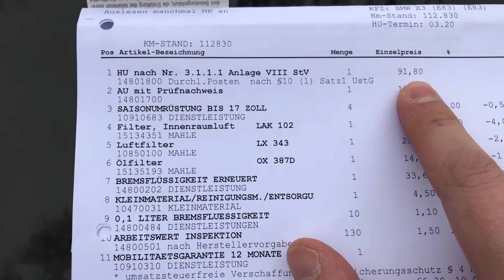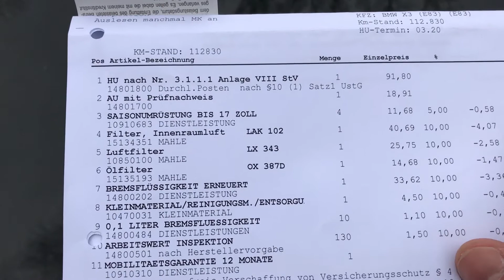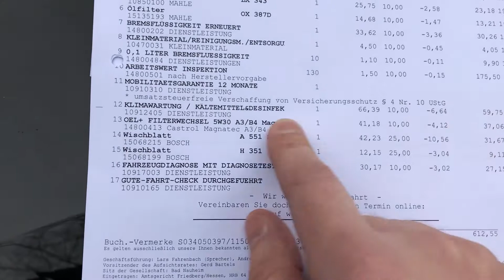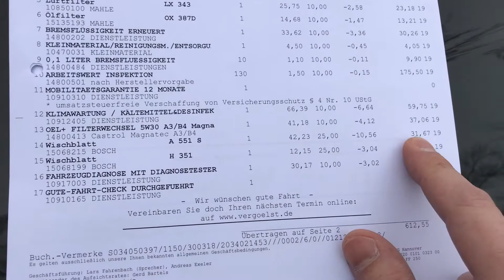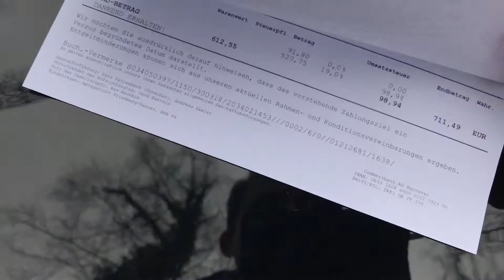Цена сервиса BMW Х3 Германия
Данные машины: BMW X3 E83 3.0 SI 2007

Данный сервисный интервал должен включать в себя ещё и замену свечей, они у меня были заменены приблизительно на 95 000 КМ и в данном случае их менять уже не надо. Стоимость замены приблизительно 150 Евро с работой.